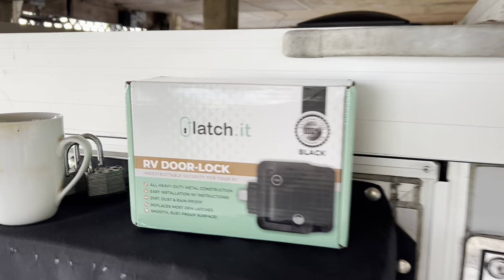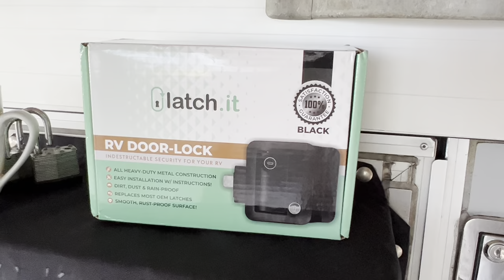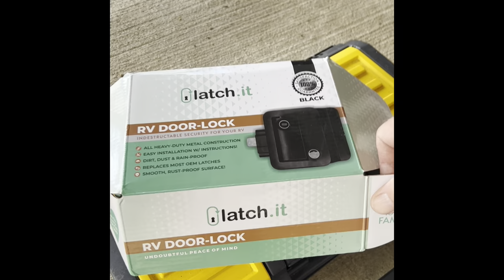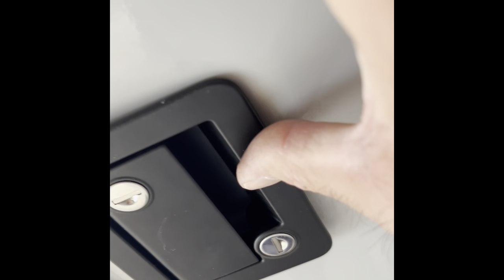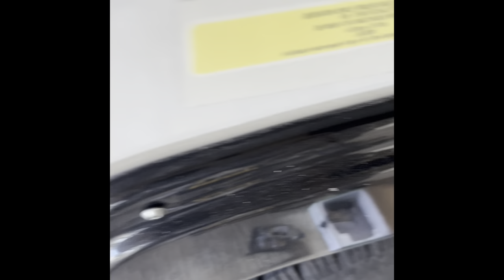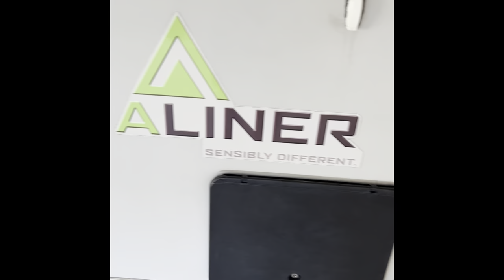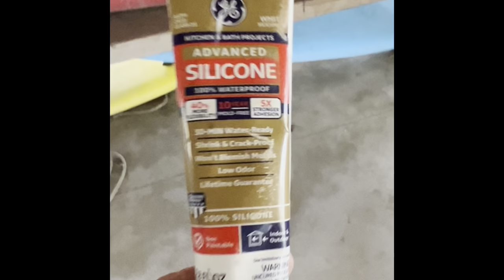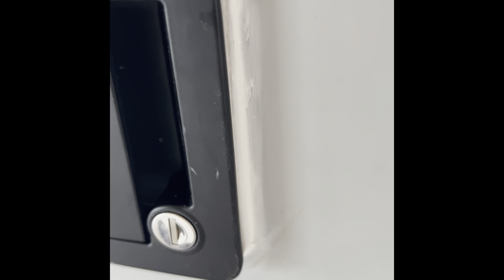Aliner Door Latch Replacement